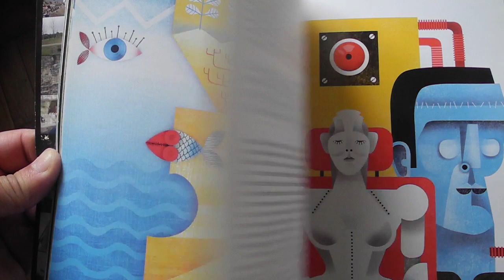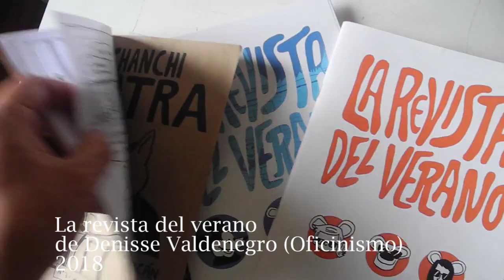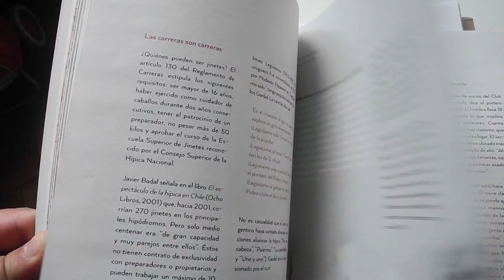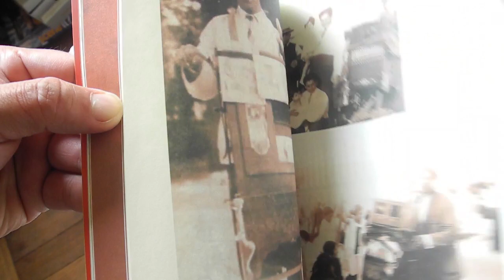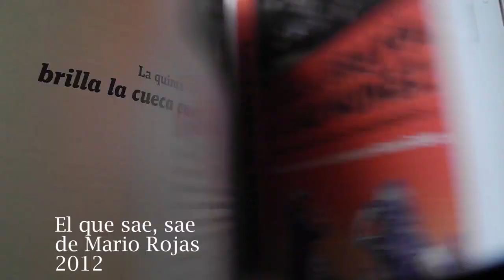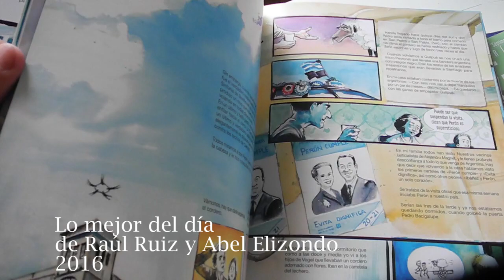Mejores lecturas del 2018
Los 10 libros que más me gustaron durante el año 2018.

Bonus:
- Revista Orsai

- "Grito y Plata" de  Nicolás Rojas Inostroza
- "El patitas de oro" de Gabriel Cárdenas Flores
- "Raúl Ruiz: recobrando el tiempo" de Yerko Corovic e Ignacio Latorre
- "101 definiciones de Anarquismo" del Centro de estudios Gómez Rojas
- "Un día de Octubre" de Carmen Castillo
- "El que sae, sae" de Mario Rojas
- "Lo mejor del día" de Raúl Ruiz y Abel Elizondo
- "Altamirano" de Patricia Politzer
- "Arresten al santiaguino!" de Mario Verdugo *
- "Tracking" de Gonzalo Frías